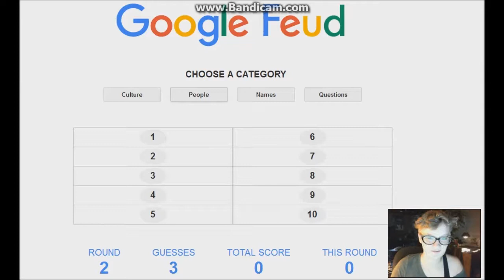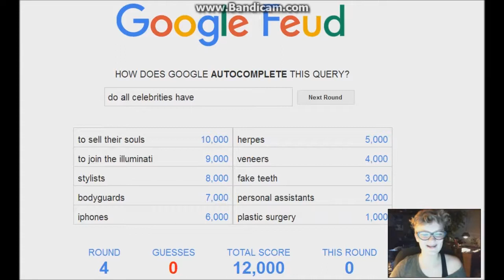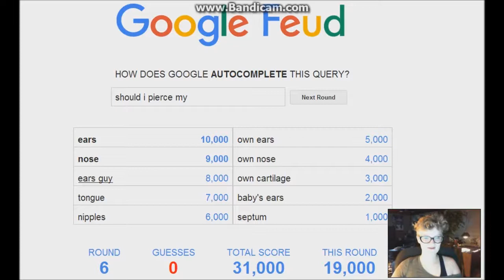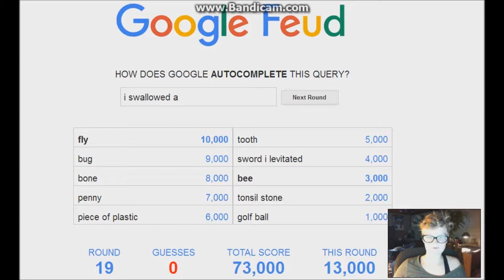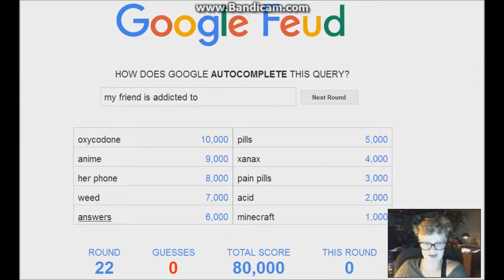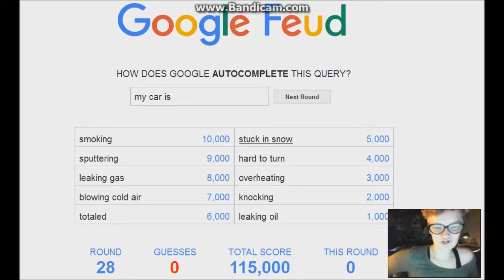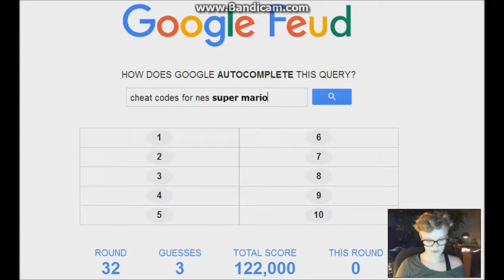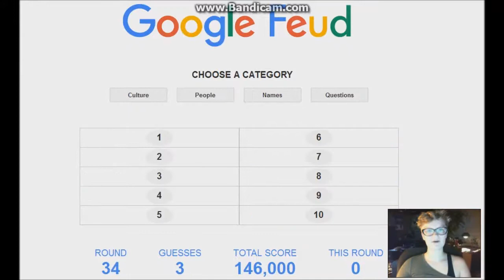google auto complete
my headphones